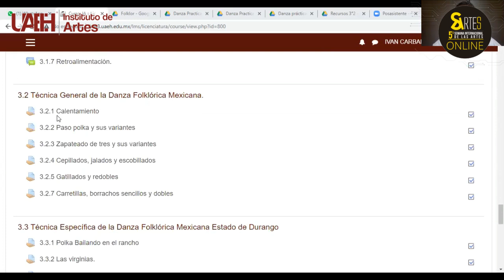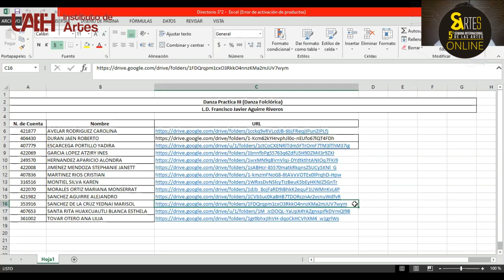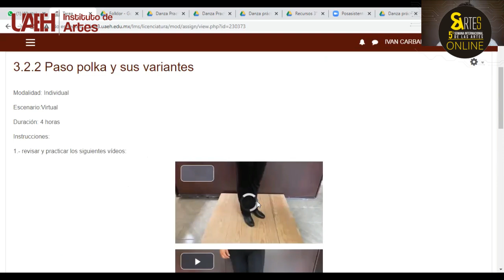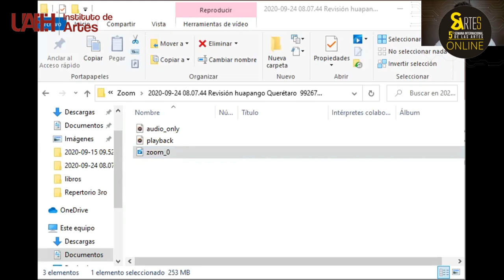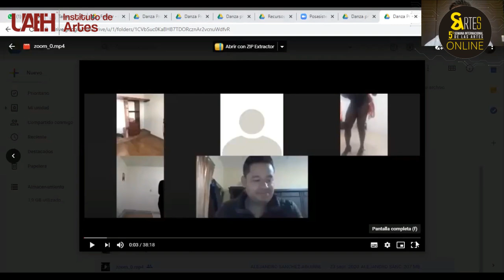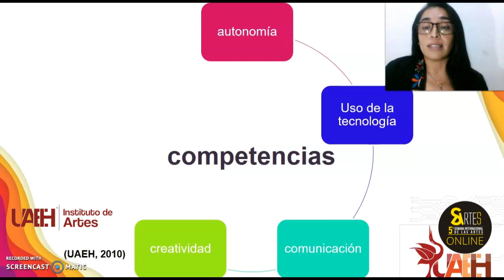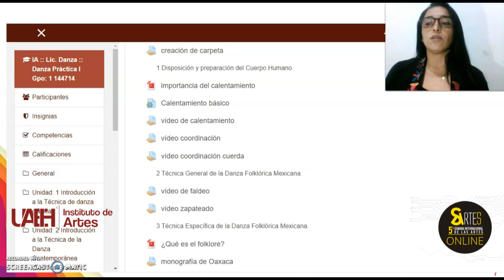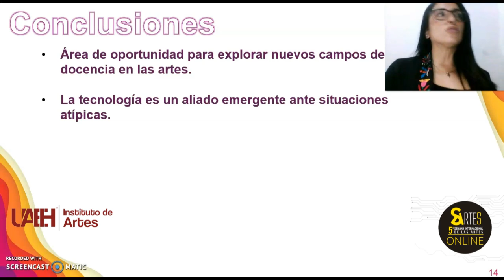Mesa de trabajo 1. Compartiendo experiencias en la enseñanza de la danza folklórica mexicana.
5ª Semana Internacional de las Artes 2020 Online.
Instituto de Artes. Universidad Autónoma del Estado de Hidalgo.
VI Simposio de Danza.

“Mesa de trabajo 1. Compartiendo experiencias en la enseñanza de la danza folklórica mexicana. Propuestas a distancia del Instituto de Artes"

profesores Julio Meléndez, Francisco Javier Aguirre y Abril García Vásquez

El objetivo de las mesas es presentar y compartir las diversas estrategias y recursos tecnológicos que los profesores han implementado en las sesiones de práctica corporal en escenarios virtuales y a distancia con los alumnos de la Licenciatura en Danza de 1° a 7° semestre, específicamente en la disciplina de Danza Folklórica Mexicana